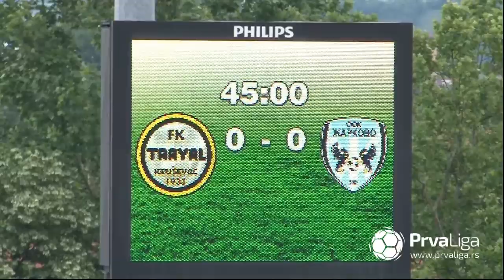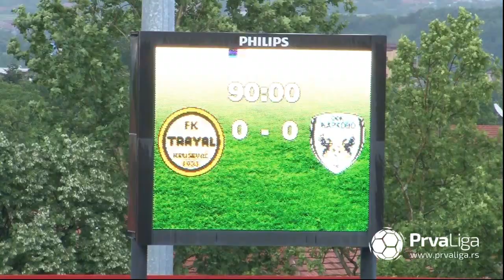Prva liga Srbije 2019/20: 29.Kolo: TRAYAL – OFK ŽARKOVO 0:0